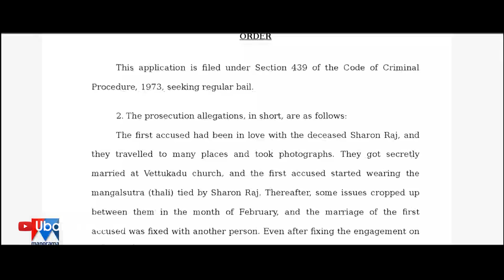ഇവള് പെണ്ണല്ല, മൃഗത്തേക്കാൾ തരം താണവൾ! Troll Video | Greeshma Bail Troll | Ubaid Ibrahim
Greeshma Bail Troll